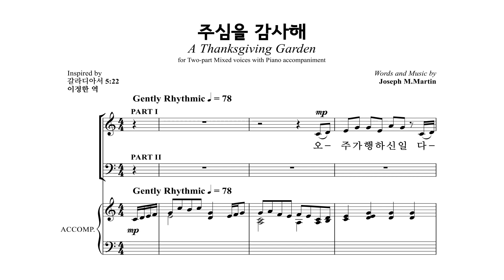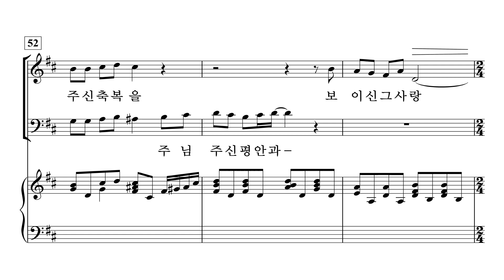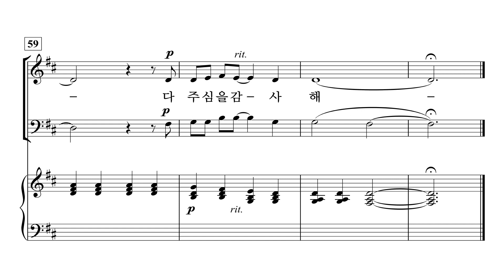[중앙아트] ‘영광의 혼성 3부 찬양곡집 Vol.5’ 22. 주심을 감사해 - 소프라노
22. 주심을 감사해 – Joseph M.Martin

✔️ 연주
Pianist / 이정미
Soprano / 김나래
Alto / 박진영
Baritone / 김영민

✔️ Recording Studio
INFINITY 스튜디오